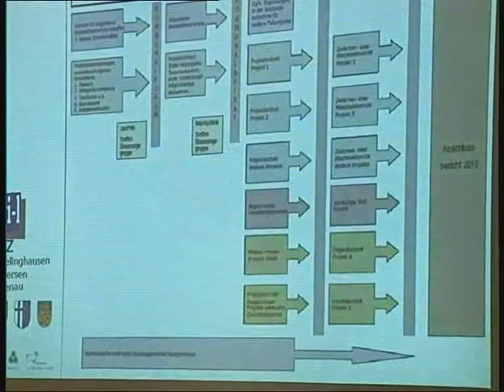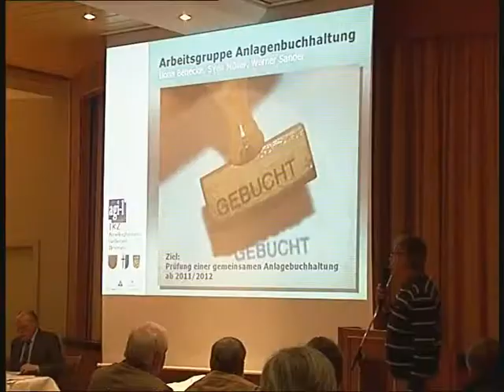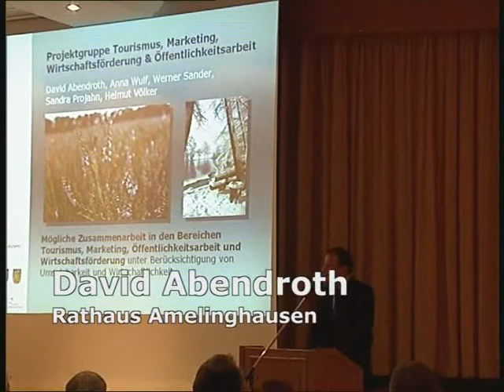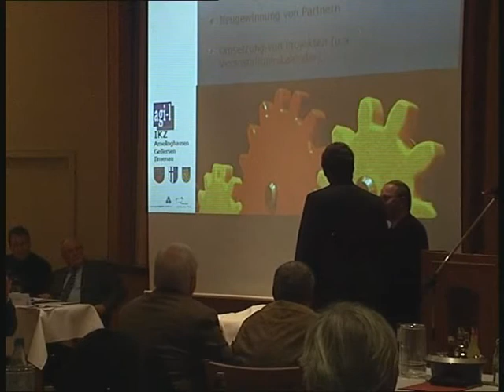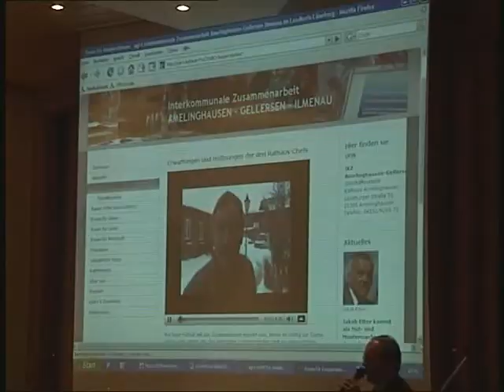AGI-L Erstes Kommunalforum 15.2.2010 Amelinghausen,Teil 2.mp4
Eindrücke vom 1. Kommunalforum der Interkommunalen Zusammenarbeit der Samtgemeinden Amelinghausen, Gellersen und Ilmenau im Landkreis Lüneburg. Die Veranstaltung am 15. Februar 2010 in Amelinghausen hatte 140 Gäste. Es gab Einschätzungen der drei Samtgemeindebürgermeister zum Stand der Dinge zwei Monate nach Projektstart. Sprecher der Projektgruppen statteten Zwischenberichte ab. Im Mittelpunkt des Abends stand ein Impulsreferat von Jakob Etter aus der Schweiz.